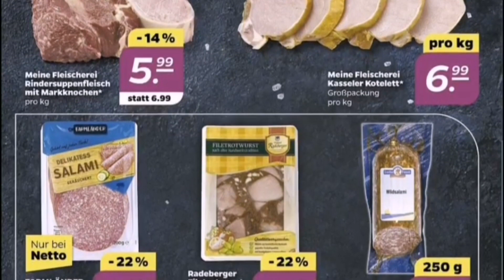🛒 Netto prospekt angebote deutschland gültig von 12 februar bis 18 februar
Netto
Netto prospekt
Netto prospekt aktuell
Netto prospekt online
Netto diese woche
Aldi
Aldi nord
Aldi süd
Norma
Lidl